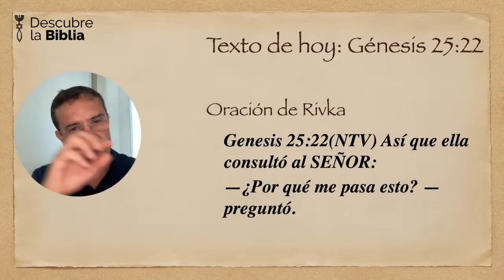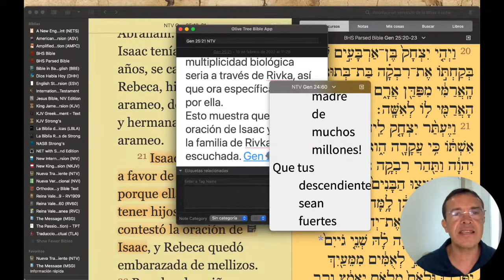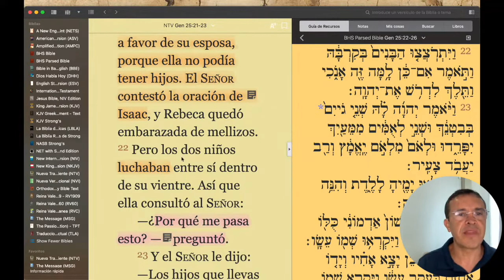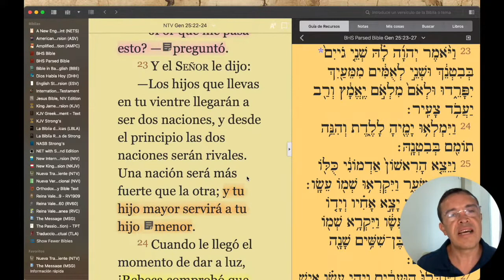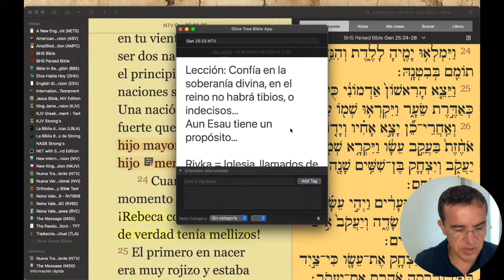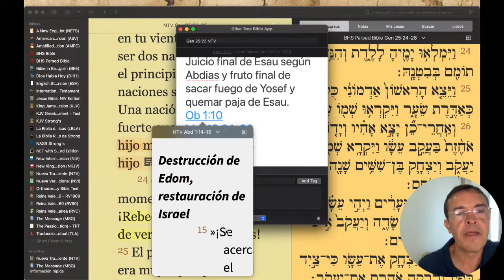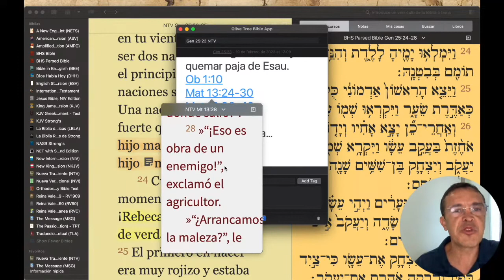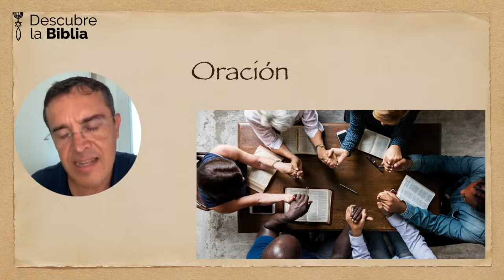Génesis 25 I Descubre la Oración Bíblica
Hoy más que nunca debemos unirnos en oración. Aprendamos cómo orar de forma efectiva a través de los modelos de oración encontrados en la Biblia.

No te pierdas nuestras transmisiones en vivo, los sábados a las 13h00 Cancún a través de YouTube.